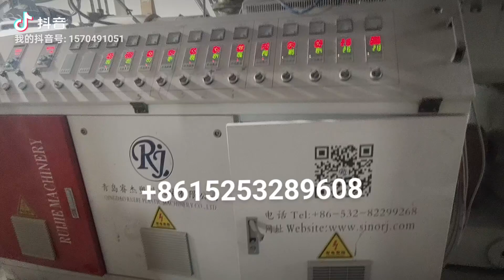LVT flooring and PVC marble sheet line is running stablely at Indonesian Buyer factory!